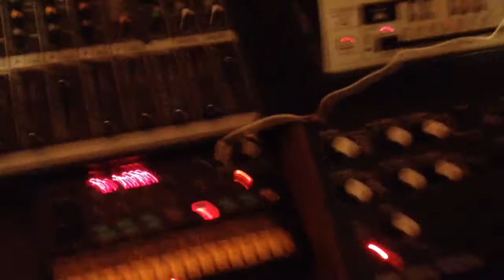Taki tam modular fun in Sztum :)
Moog,Roland,Korg session in Sztum